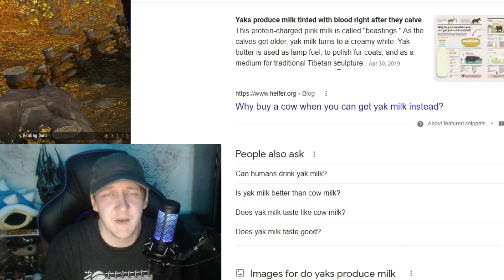Grand Expedition Yak Adventure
Today we finally get an overdue and overpriced mount, the Reins of the Grand Expedition Yak as we talk about Warcraft itself and the state of the game now.